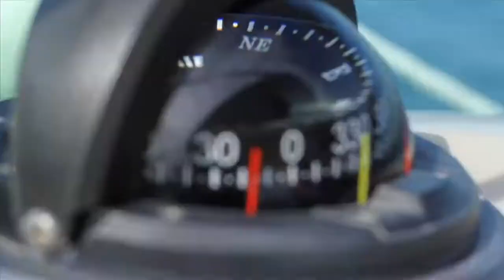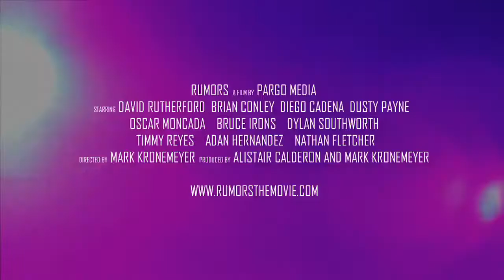Rumors The Movie Trailer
This is the official trailer of the Rumors movie